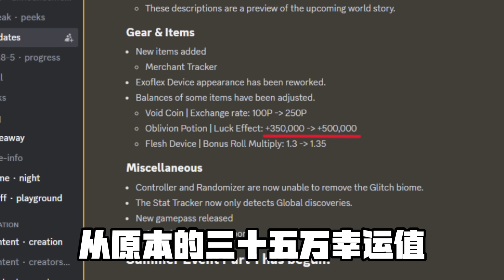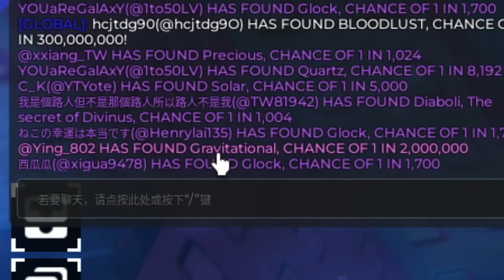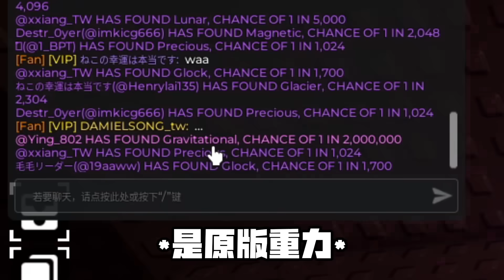Sol's RNG新版「遺忘藥水」能抽到什麼？【Roblox】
📝 開抽Era8.5的新版遺忘藥水！